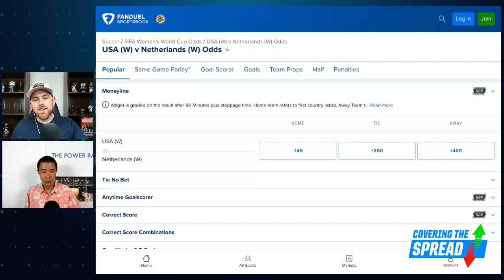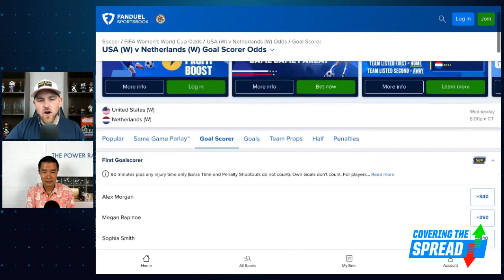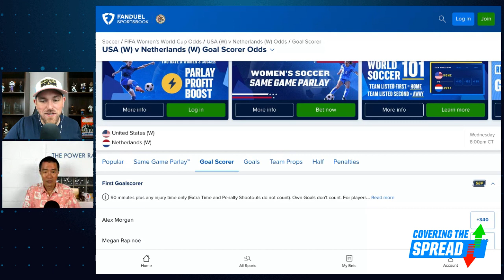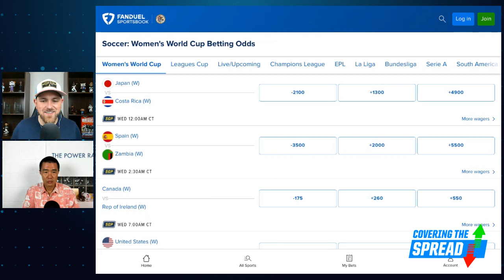USA vs Netherlands Betting Odds | Covering the Spread - July 24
The United States' women's soccer team is prepared to take on the Netherlands on Wednesday in a rematch of the 2019 FIFA World Cup final. Can the US improve to 2-0 in the group stage there? The Power Rank's Dr. Ed Feng joins FanDuel Research's Jim Sannes to preview the match, discussing key takeaways from the US's victory over Vietnam, other observations across the opening weekend, and spots where Feng sees value at FanDuel Sportsbook.

0:00 INTRO
2:00 WWC TAKEAWAYS
4:05 USA VS. VIETNAM TAKEAWAYS
7:25 USA VS. NETHERLANDS ODDS
17:30 RECAPPING LAST WEEK